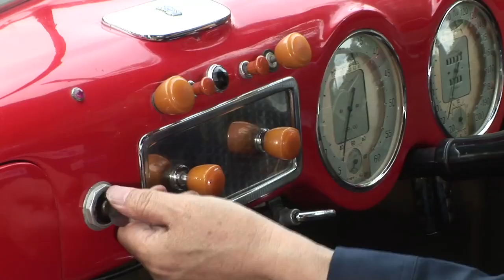【トヨタ博物館】チシタリア 202 クーペ / Cisitalia 202 Coupe (1947)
展示車両のほぼすべてを走行可能な「動態保存」としていることは、トヨタ博物館の最大の特徴のひとつです。
館内で上映している走行映像の内、販売用DVDに収録されていないものをYouTubeにて公開いたします。

チシタリア 202 クーペ（1947年）について：
チシタリアはイタリアの大富豪ピエロ・ドゥジオが第2次世界大戦後に興したスポーツカーメーカーです。フィアットのエンジンを使い数多くのレースで活躍しました。
ボディとフェンダーを一体化した美しいスタイルはフラッシュサイドデザインと呼ばれ、戦後の自動車のボディスタイルの先駆けとなりました。イタリアのカロッツェリア、ピニン・ファリーナのデザインによるものです。
1951年、ニューヨーク近代美術館により、現代の造形を代表する優秀なデザイン8車に選ばれ、永久収蔵品に加えられました。その美しさから「小さな宝石」「動く彫刻」と呼ばれ、現在も多くの人々を魅了しています。
トヨタ博物館の収蔵車は1948年イタリアの公道レース、ミッレミリアに出場した実車です。
映像ではボディがロッソ・コルサ（レッド）で塗装されていますが、調査の結果、オリジナルのボディカラーはアクアマリン・メタリック（ライトグリーン・メタリック）であったことが確認されました。2018年に当館でレストアを行い、現在はオリジナルに近いカラーとなっています。

Cisitalia 202 Coupe (1947):
Sports car manufacturer Cisitalia was established by wealthy Italian industrialist Piero Dusio soon after WWII. The company distinguished itself in numerous races with cars fitted with Fiat engines.
The 202 Coupe was a compact sports car with a low-displacement 1,100 cc engine. Its most renowned feature is its beautiful styling, which features integrated body work and fenders. This so-called flush-sided design by the famous Italian coachbuilder Pinin Farina was a forerunner of automotive styling after the war.
It was added to the permanent collection of the Museum of Modern Art in New York in 1951 as one of eight cars that represented the best of modern auto body design. Reflecting its beauty, the 202 coupe has been called a “little jewel” and a “moving sculpture,” and continues to dazzle people today.
The 202 coupe in the collection of the Toyota Automobile Museum participated in the Mille Miglia open-road race in Italy in 1948.
Although its body is painted red (Rosso Corsa) in the video, it was confirmed that the original body color was Aquamarine Metallic (Light Green Metallic) as a result of the investigation. We restored our 202 coupe in 2018 and its color is now close to the original.